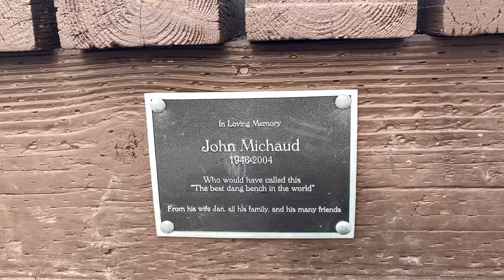Hiking Alaska: Flattop Mountain, Anchorage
Adventure #24/9-29-20

Come with me as we hike one of the most popular peaks in Anchorage, Alaska - Flattop Mountain.

Views, views, views and more VIEWS! What an incredible hike - great for all skills levels, from expert scrambler, to newbie. On a good day, even catch Denali in the background (which we did!). Beware of the steps though - there's a lot of them. Don't say I didn't warn you!

Credits:
"Coconuts"
Artist: Monkey Punch

"Attack Your Goals"
Artist: Fearless Motivation